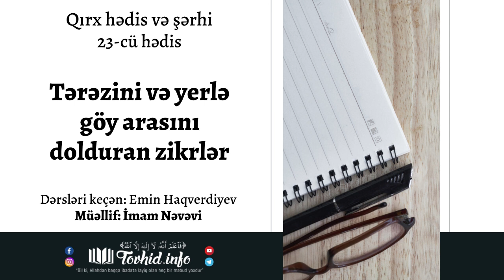Tərəzini və yerlə göy arasını dolduran zikrlər | Emin Haqverdiyev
23-cü hədis